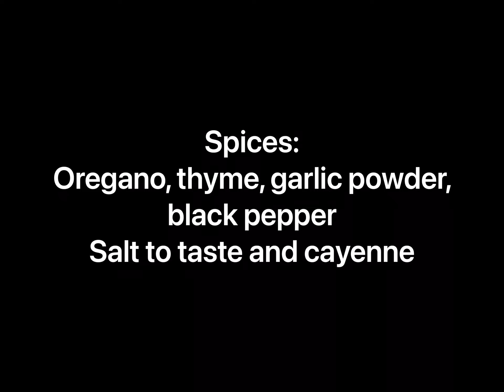Cajun fries pina easy